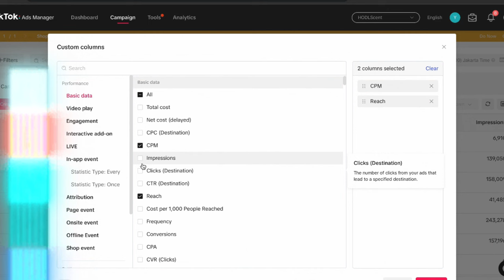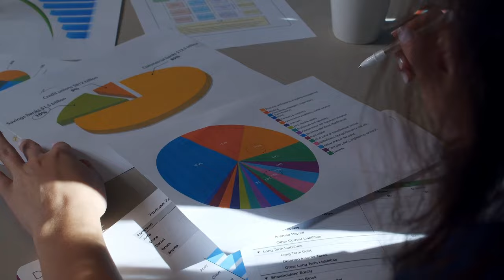TUTORIAL TIKTOK ADS 2024: EVALUASI TIKTOK ADS | CARA MENILAI TIKTOK ADS UNTUNG RUGI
TIKTOK ADS MASIH SERING RUGI?
Tiktok ads adalah salah satu fitur tiktok untuk para tiktok seller dan kreator mempromosikan jualannya, namun gua yakin masih banyak yang bingung gimana cara evaluasi tiktok ads, karena di dashboard tiktok ads mungkin banyak bahasa yang agak rumit, penuh angka, dll. nah gua punya beberapa patokan untuk menilai tikotk ads berhasil atau tidak

Simak sampai habis video tentang tiktok ads ini, buat para tiktok seller semoga bermanfaat video tentang tiktok ads versi gua yang membahas patokan apa aja yang harus tiktok seller lihat untuk memastikan tiktok ads berhasil atau tidak

Timeline:
0:00 Intro TikTok Ads
0:13 Alasan Umum TikTok ads boncos
0:24 Tolak ukur TikTok ads boncos atau tidak
1:06 Pembahasan TikTok Ads
2:12 Rumus sederhana TikTok Ads
3:05 Pembahasan Evaluasi TikTok ads
3:58 Reach dan Impression
4:30 Studi Kasus TikTok ads Klien MEA
4:54 Cost Per Mille TikTok Ads
5:30 Pembahasan ke 2 TikTok Ads
6:30 Click Through Rate TikTok Ads
6:57 Meningkatkan CTR TikTok Ads
8:00 Closing